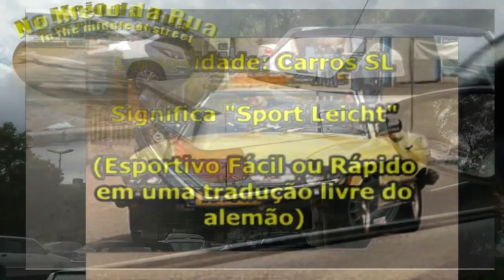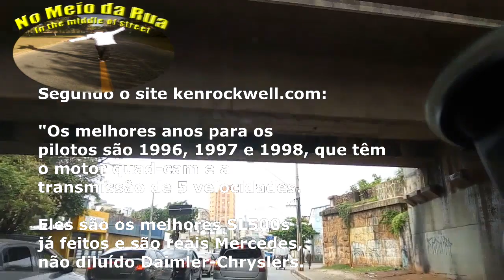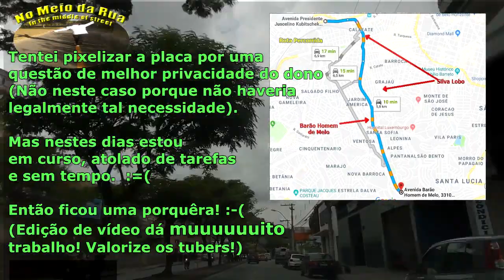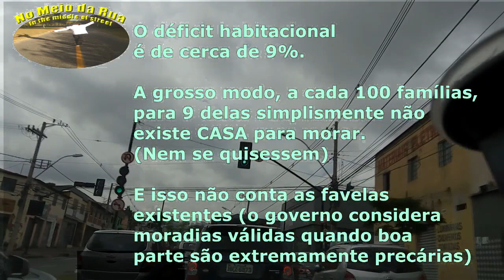Ia Subir a BARÃO H MELO e vi Mercedes 500 SL raríssima - A HISTÓRIA DO MERCEDES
MG/BH: Saindo da Tereza Cristina pela Silva Lobo e Barão Homem de Melo... Daí um vi esse carro raro e olha que ele estava na mesma rota minha... Conheça um pouco essa história da Mercedes.

Seguindo pelo Calafate, Prado, Jd América ao lado da VENTOSA e CHÁCARA LEONINA sentido Buritis, BH Shopping